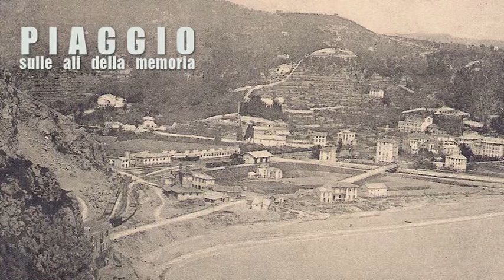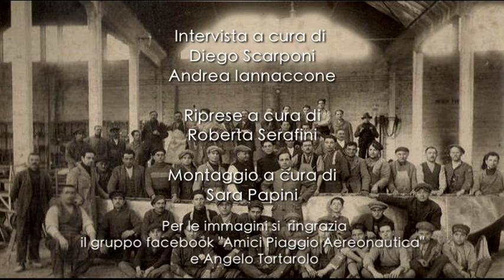PIAGGIO - SULLE ALI DELLA MEMORIA - ORAZIO GHIZZONI